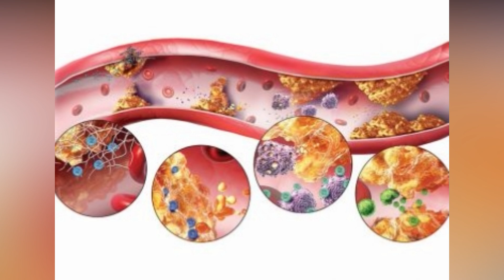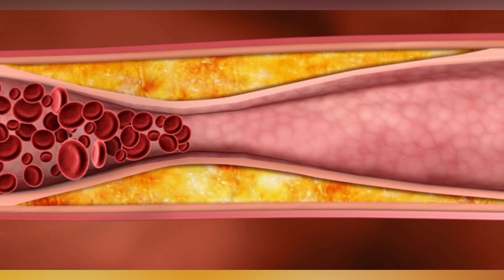Organizmni Shlaklardan Xolestrindan Tozalab Umrni Uzaytiruvchi Super Choy